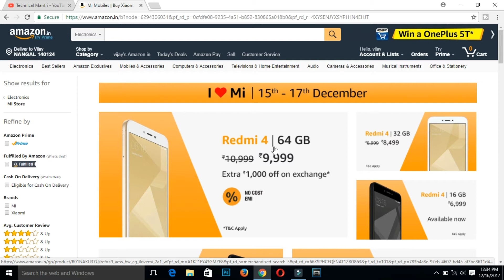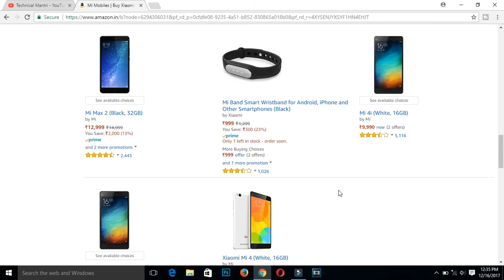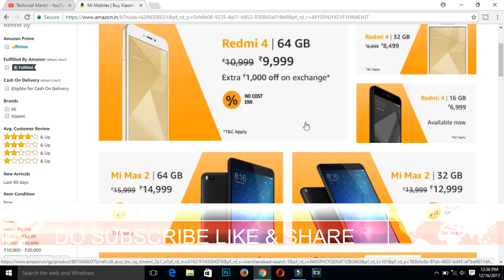Amazon Sale : I ❤️ MI Sale ,Get heavy Discount on Xiaomi Redmi 4, Redmi Y1 & Xiaomi Mi Max 2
Amazon Sale : I ❤️ MI Sale ,Get heavy Discount on Xiaomi Redmi 4 & Xiaomi Mi Max 2